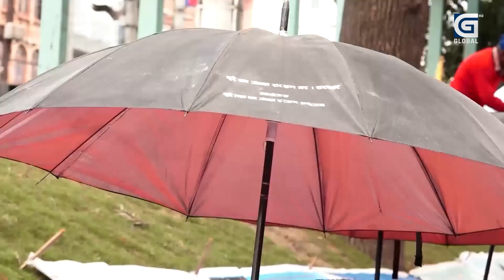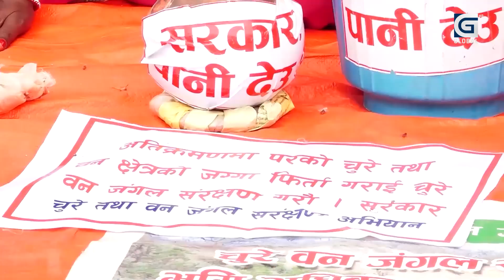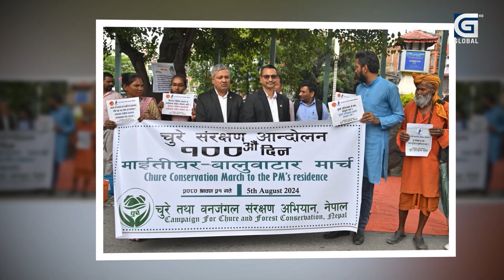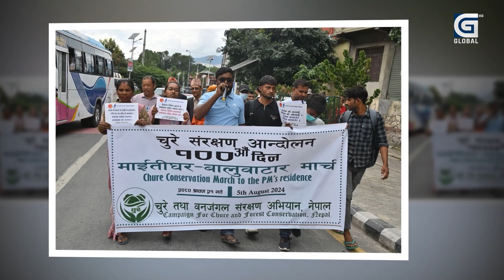चुरे संरक्षण आन्दोलनको १०० दिन पुरा , काठमाडौंमा मार्चपास